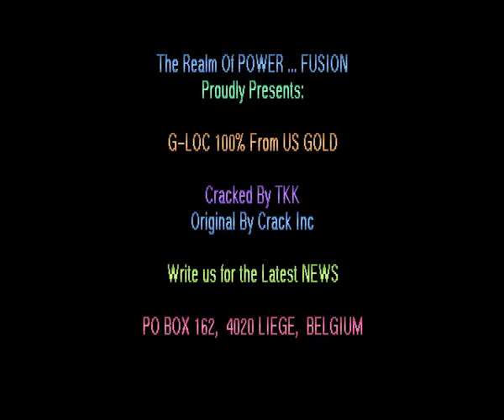Fusion G loc HYPERSPIN AMIGA INTRO CRACKTRO DEMO COMMODORE NOT MINE VIDEOS